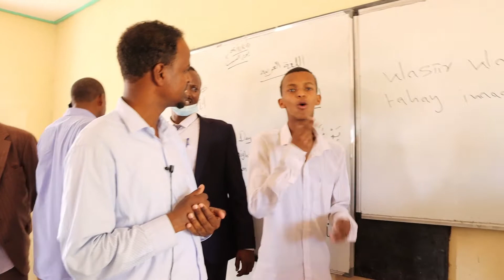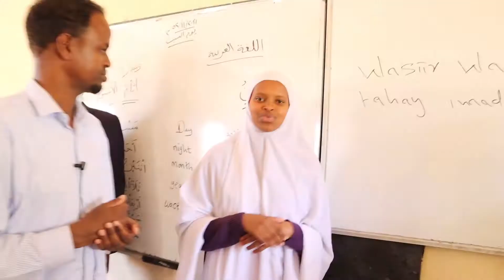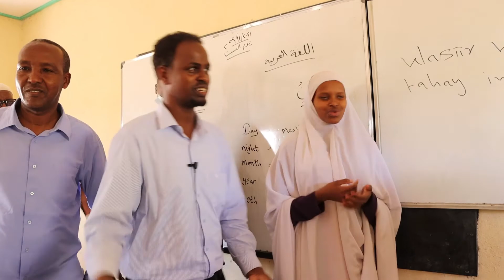Laba Arday Oo Walaalo Ah Oo Kamida Ardayda Baahiyaha Maqalka Qaba Oo Si dareenleh U Hadlay